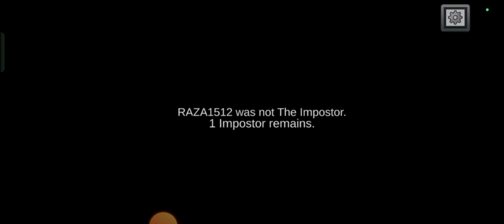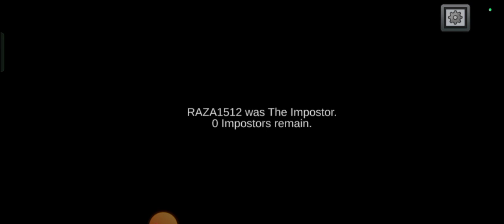A police officer who can't do their job right and helps the imposter.